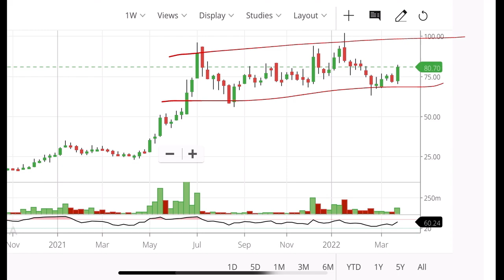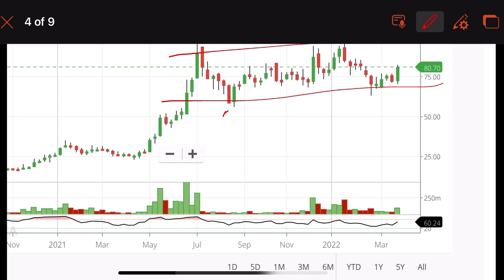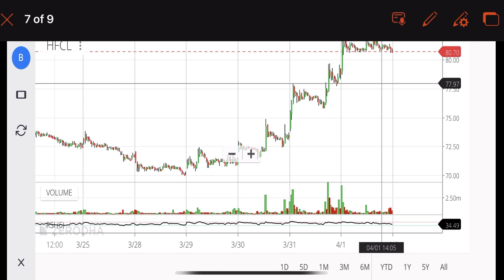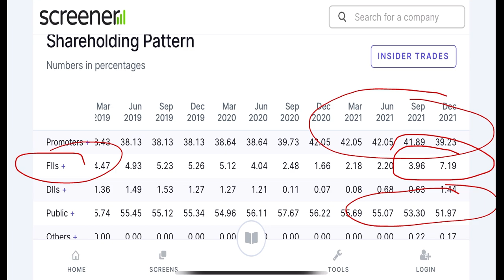🔥 Best Stocks To Buy Now🔥 Best Shares To Buy Now Today | Best Multibagger Stocks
In India freedom of right   (Article A19)